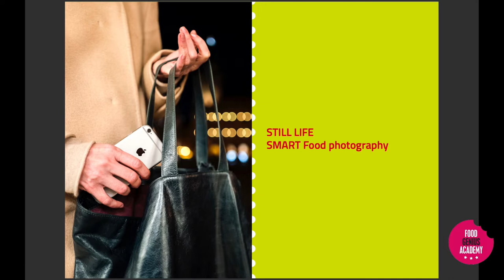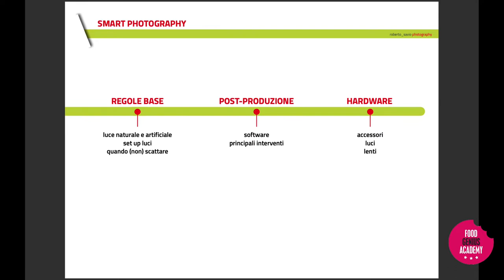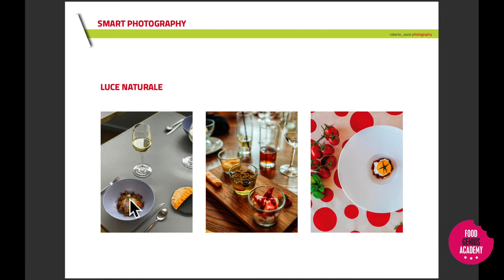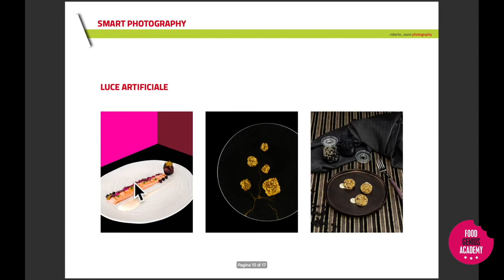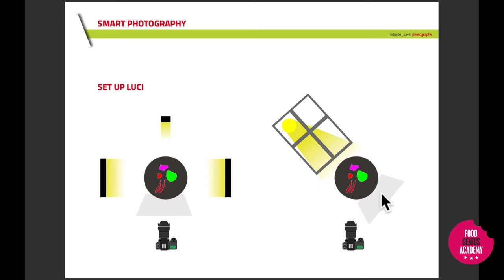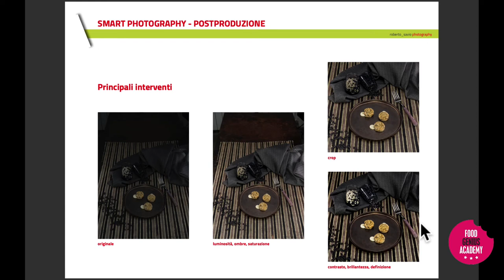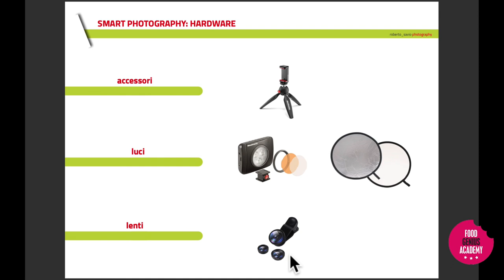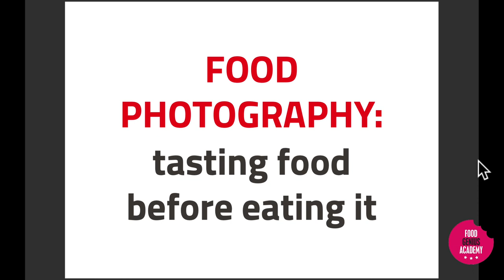Introduzione alla Smart Food Photography con Roberto Savio - Food Genius Academy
Una breve lezione sulla fotografia food fatta con gli smartphone o le piccole fotocamere.